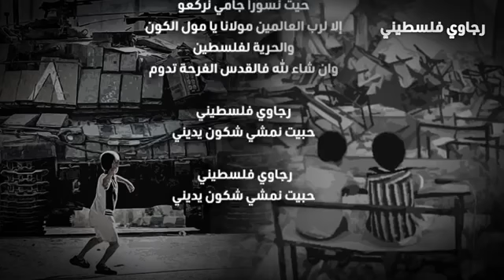La Voce Della Magana l رجــاوي فلسطيني l